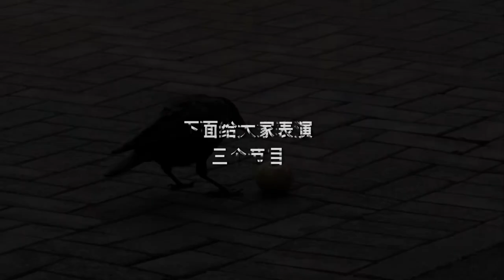v-VLOG | 强行剪辑英国生活的碎片印象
很简单，很简易。